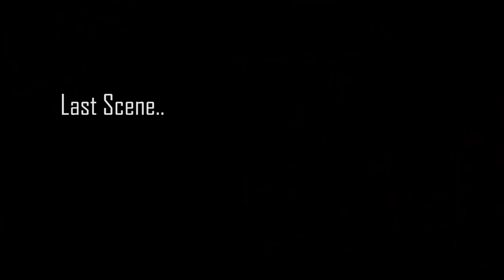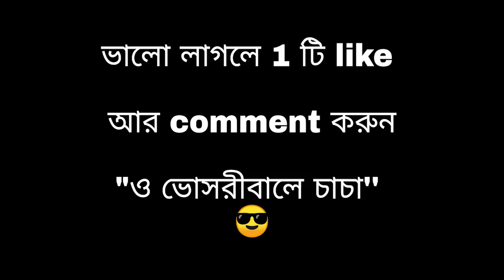Mirzapur in real life 😎 | Comedy Video | By Cinebap Mrinmoy